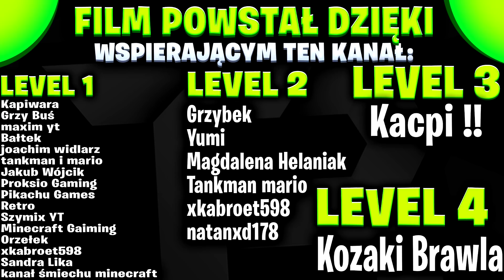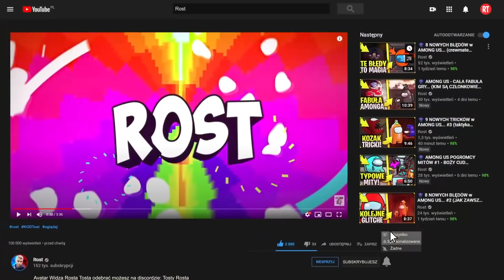⭐ CO WYDARZY SIĘ 8 TYGODNIA w FRIDAY NIGHT FUNKIN *wyjaśnienie*